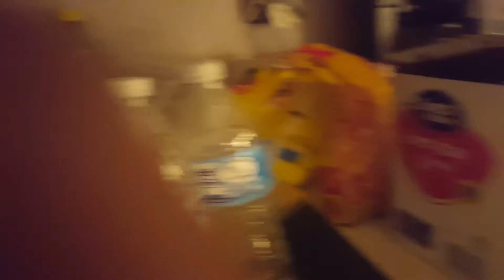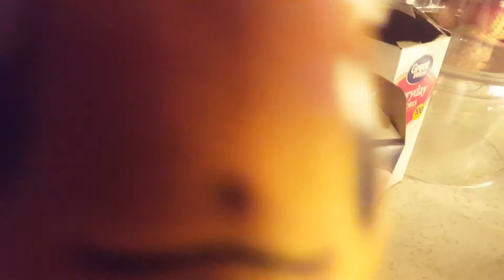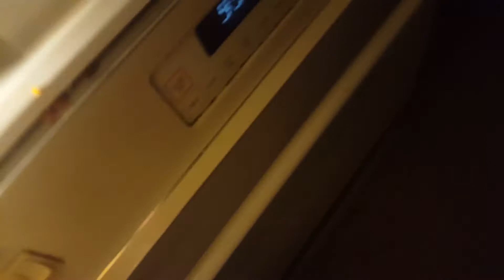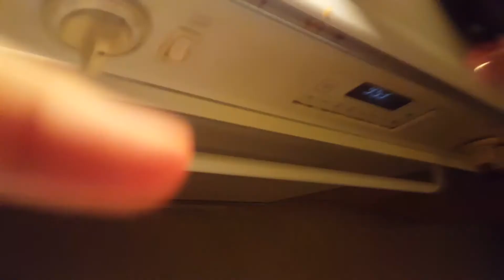Chef eeevees cook competition